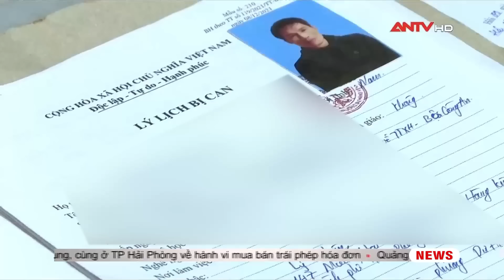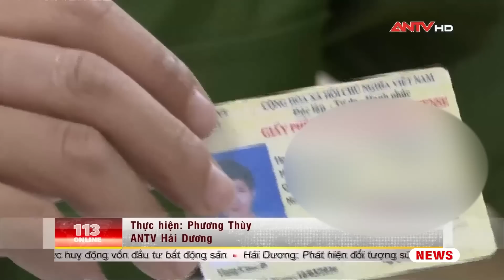Bản tin 113 online ngày 8/4: Mâu thuẫn vì chiếc xe máy mới, cha sát hại con trai tử vong | ANTV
Mời quý vị và các bạn xem thêm: Cháy lớn tại rừng phòng hộ có tuổi đời 70 năm trên đèo Prenn